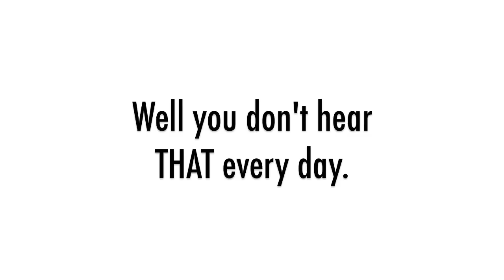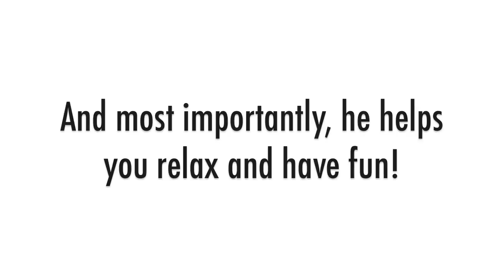The Dueling Butter Knives - Idlewild Photography